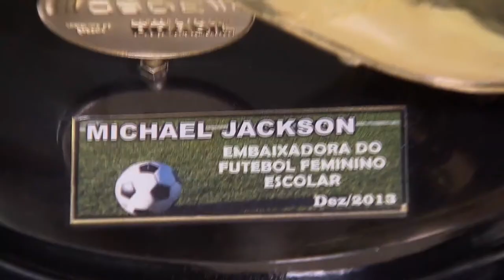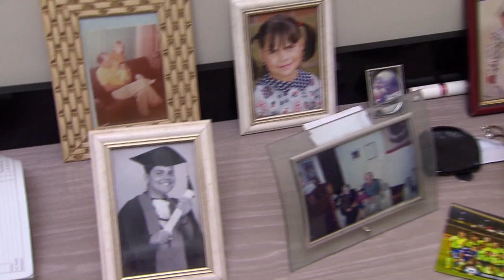Brasileirão Feminino - Problemas no Futebol Feminino no Brasil e no Mundo - Parte 3